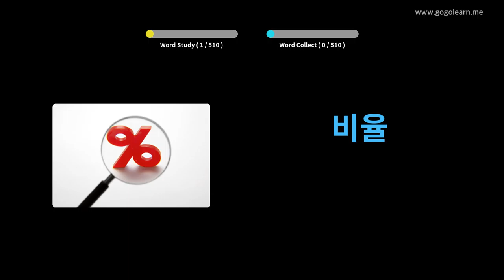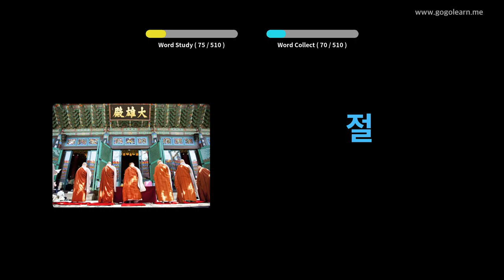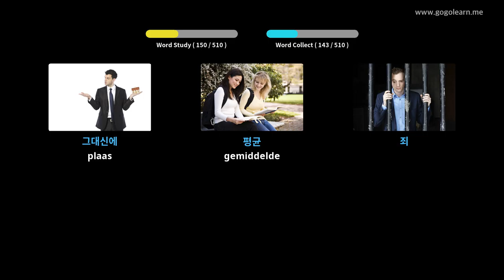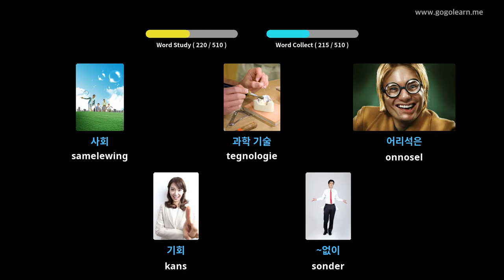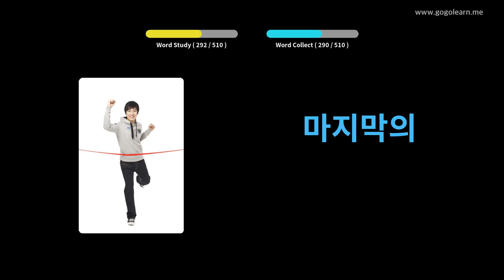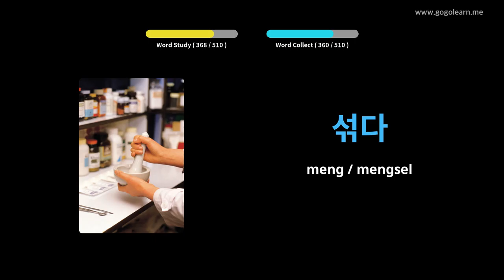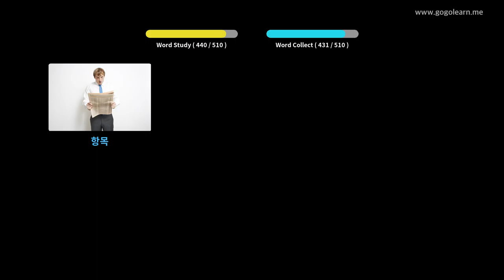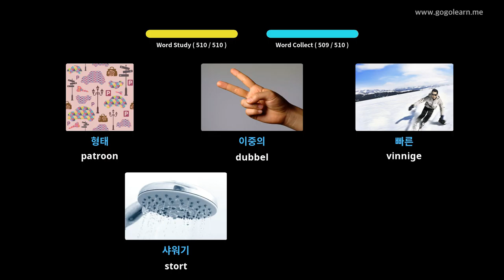Koreaanse Woordeskat Basiese Sekondêre Skool | Golearn